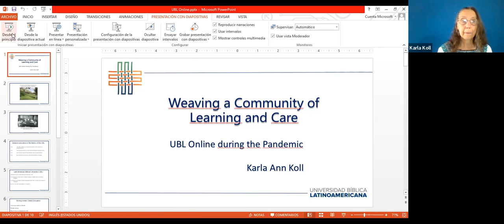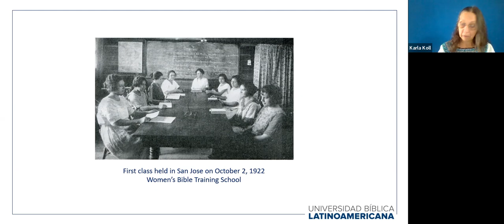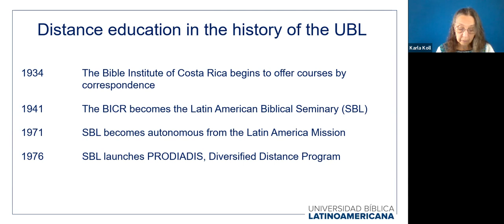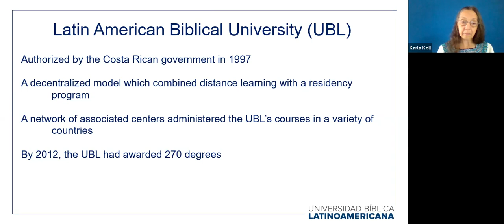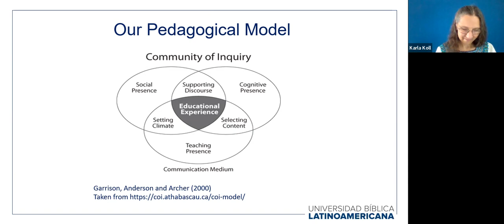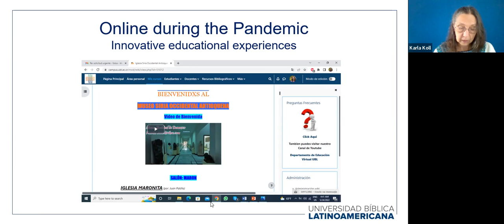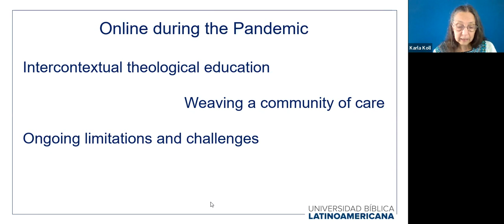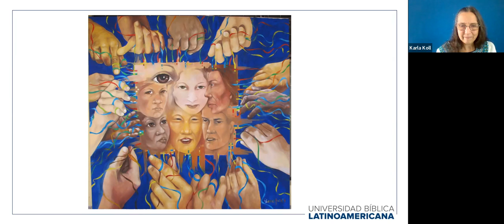Weaving a Community of Learning and Care: UBL Online during the Pandemic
Karla Ann Koll is the director of the School of Theological Sciences of the Latin American Biblical University. Her teaching focuses on the history of Christianity, mission, and eschatology in times of climate change. She holds a PhD from Princeton Theological Seminary in Mission, Ecumenics and the History of Religions, in addition to two Master’s degrees from Union Theological Seminary in New York City. A mission co-worker of the Presbyterian Church (USA), Dr. Koll has served in theological education in Nicaragua, Guatemala and Costa Rica.